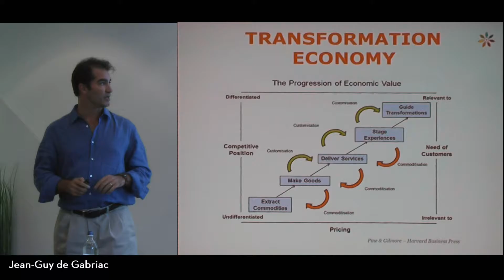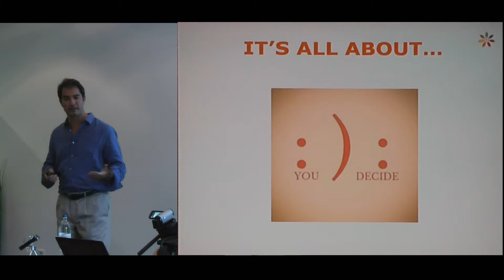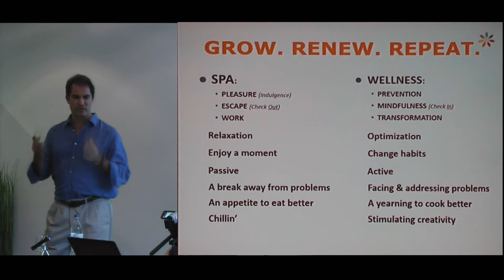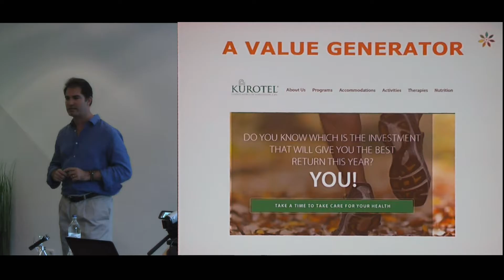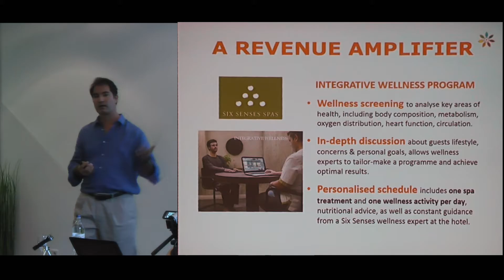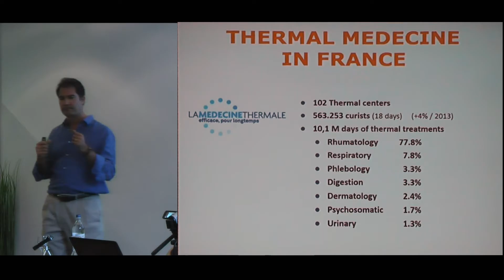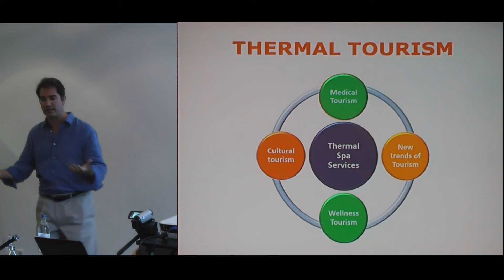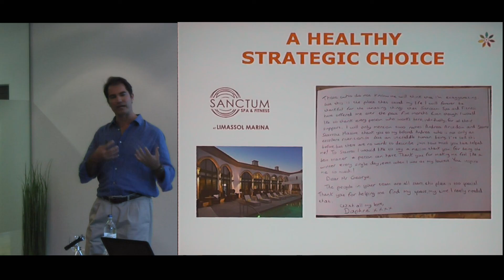Jean-Guy de Gabriac, France – “Transformation Hot Springs Wellness Experience Economy”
Guests do not simply want pampering experiences, they want to connect with the best version of themselves: physically, mentally, emotionally. Jean-Guy de Gabriac presents international best practices to encourage Spas operators to tap into the Transformational Economy in order to engulf their teams with a passionate to touch the Lives of their guests, not simply their skin. Watch team's morale & engagement grow; with repeat guests & higher margins.

Jean-Guy de Gabriac is founder and CEO of TIP TOUCH. He is active as a Spa/Wellness advisor & trainer. Furthermore, he is chair of the Global Career Development initiative (Mentorship, Internship, Careership), conference producer at PSWC Dubai & London, GWD Ambassador for France & Belgium as well as official judge at the World Spa & Wellness Awards.

The Global Thermal Think Tank (GTTT) is a community of world thermal industry leaders designed to provide an opportunity for sharing knowledge and ideas on how to individually and collectively grow and enhance the hot springs industry across the globe. The first meeting of the GTTT took place in October 2016 in the Hotel an der Therme and Toskana Therme Bad Orb with it special bathing concept of Liquid Sound® - Bathing in Lights and Music.